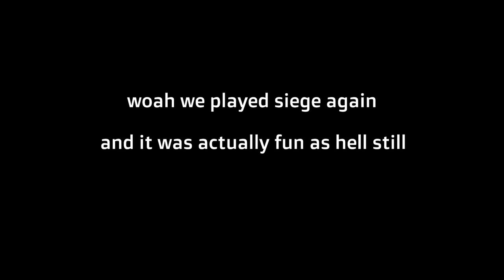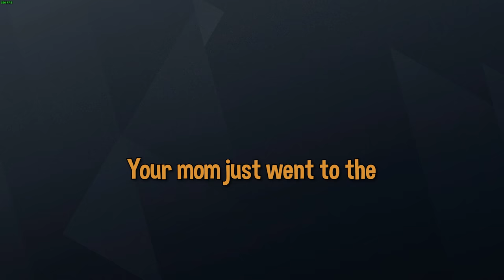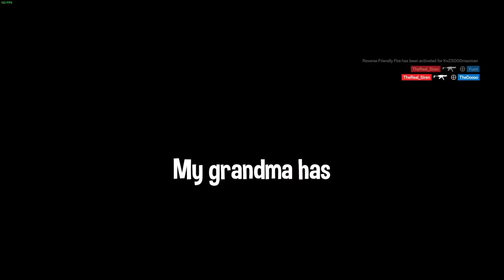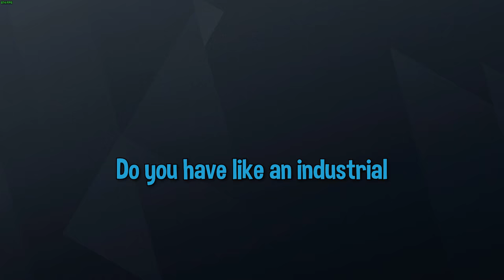Rainbow Six Siege is still hilarious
we play rainbow six siege again and have funny moment LIKE VIDEO